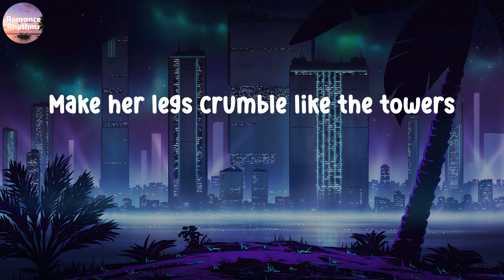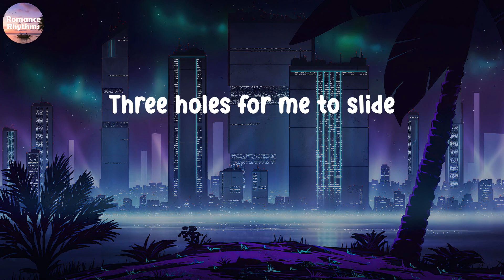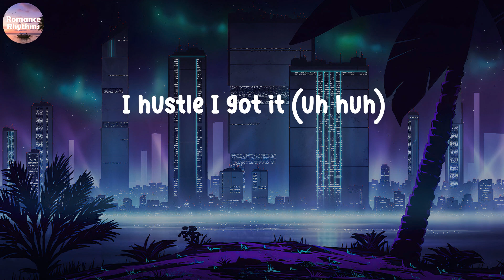Santa Sallet - Nemizzo - Big Hands (Lyrics)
Lyric
Big hands
Big bands
Deep pockets
Deep mind
Life is a blend
I do my part
Play yours for real
I just got knowledge
Need me more bands
I hustle I got it

Put you upfront, release that fire
Paper route, change up like a tire
Rocking fine attire
Walking like it's Summer
She calling me Sir
so I please her flower
Make her legs crumble like the towers
Shawty drippin’, that's a baby shower
I eat her pussy, yeah, it gives her more power

Big Hands
Big bands
Deep pockets
Deep mind

Big Hands, big cans
Top shelf, big brands
Expensive, elegant
Extensive, elephant
Bad bitch, heaven sent
She swallow me up like quicksand
She acting like kidding
But we both know what she drinking
Let that sink in
1-1 with the pimping
2-2 and I’m missing
M-I-A, that’s 3-0-5
Free phones? Meet me outside
Three holes for me to slide
Got a bone if she need a ride

Big hands
Big bands
Deep pockets (Yea, yea)
Deep mind
Life is a blend (Whoo!)
Play yours for real (Chocolate, chocolate, chocolate, chocolate drop)
Need me more bands (Vanilla, vanilla, vanilla, vanilla on top)
Big hands
Big bands (Cherry, cherry, cherry, cherry pop)
Deep pockets
Deep mind
Life is a blend (Make that, make that, pussy, pussy pop)
Need me more bands (Yea)
I hustle I got it (uh huh)

(Ay)
(What?)
(Whoo)
(Cash, cash, cash)
(Cash, cash, cash)
(Cash Carti, bitch)
(Santa Sallet)
(MSP)
(Yo, Nemizzo made that shit, boy)
(Nemizzo got them hot beats)
(Nemizzo the best, baby)
(Nemizzo the goat)
(MSP!)
(Nemizzo, baby!)
(Santa!)